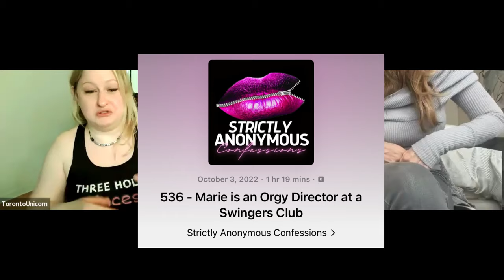The Strictly Anonymous YouTube channel got DELETED!! Hear from podcast host Kathy Kay all about it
Kathy Kay hosts the very popular Strictly Anonymous Confessions podcast. She recently (this week) had her entire YouTube channel deleted for one too many community guideline violations and we sat down to talk about what happened, why, and what's next. We also dish about life as a sex-positive content creator and the challenges with censorship we face all the time.

LISTEN to my first interview on the Strictly Anonymous Podcast back in October of 2022 on episode 536

🎙️Did you know I have multiple uncensored podcasts?